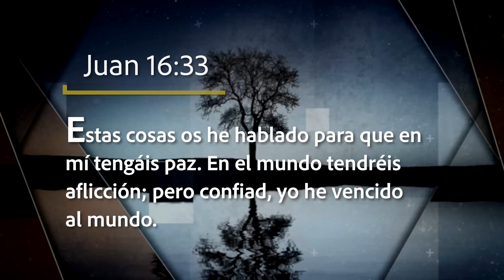Mejor Manera de Vivir - Obteniendo paz interior